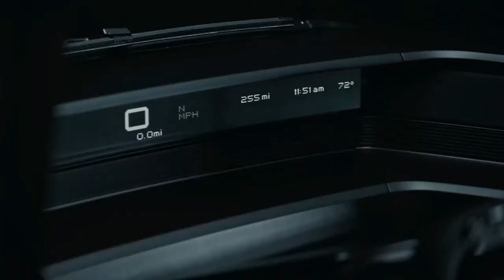2022 CANOO PICKAP Review / Full Electric New Pickap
New CANOO PICKAP

2022 Canoo Pickup Truck
Canoo Inc. (Nasdaq: GOEV), a company developing breakthrough purpose-built electric vehicles (EVs) with a proprietary and highly versatile platform architecture, debuted today its fully-electric pickup truck during the Motor Press Guild’s Virtual Media Day (VMD) in partnership with Automobility LA. The production version of the pickup truck will open for preorders in Q2 2021, with deliveries beginning as early as 2023. You can find more visual details of the 2022 Canoo Pickup Truck gallery by scrolling up.

“We are so passionate about building vehicles that can change people’s lives,” said Tony Aquila, Executive Chairman, Canoo. “Our pickup truck is as strong as the toughest trucks out there and is designed to be exponentially more productive. This truck works for you. We made accessories for people who use trucks – on the job, weekends, adventure. You name it, we did it because it’s your platform and she’s bad to the bone.”

Pull-out Bed Extension:
The pickup truck bed is six feet long and can extend to a fully enclosed eight feet, allowing big items such as a 4 by 8 ft sheet of plywood to easily fit inside. The pull-handle bed extension also helps with loading and unloading the truck. The extension also serves as a license plate holder. When the bed is extended, a second layer of tailgate doors can be swiveled out. The bed-extension also houses a secondary lamp, containing all tail lamp functions, so the truck can be driven while the bed space is maximized.

Fold Down Worktable + Cargo Storage:
To offer the greatest customer utility, the pickup features a front cargo storage area that can hold tools or gear, also includes a fold down worktable with electrical outlets. The workstation table is extendable to allow customers to have maximized work surface on the go, in addition to providing an area to put on gear before heading out exploring.

Flip-Down Side Tables:
Both sides of the vehicle house a flip down table in two expandable depths. Built into the side panel of the truck bed, the flip-down side table becomes a workbench with multi-functional power sources in close proximity.

Side Step + Storage:
On the side of the vehicle there is a hidden step to allow quick and easy access to the truck bed. Underneath the step is a flexible storage area for items including: a first-aid kit, cooler for snacks and drinks, lockable laptop storage and more. This space efficient feature is only possible due to Canoo’s ultra-flat platform.

Modular Bed with Space Dividers:
The truck bed is modular with the use of Canoo’s space divider system designed to keep items separate and secure. The bed wall also incorporates modular wheel chocks to secure bikes and configurable tie downs for ladders, large equipment and other materials.

Multi-Accessory Charge Port:
The pickup truck can double as a powerplant with exportable power accessible on all sides of the vehicle. Power can last all day for tools and devices, with as little as 10% impact on vehicle range.

Integrated Overhead + Bed Perimeter Lighting:
The third brake light doubles as an overhead light to see inside the cargo bed at night. The vehicle is also equipped with perimeter lighting on all sides of the bed wall for added visibility.

Roof Rack:
The pickup truck has optional roof racks in variable sizes for added cargo storage. The roof rack is easily accessible from the flatbed or via the sidestep.

Camper Shell:
The pickup truck has been designed to accommodate a variety of camper shells to fit as many use cases as possible.
The pickup truck is the third vehicle that will be based on the company’s proprietary multi-purpose platform architecture, enabling the accelerated development timeline. Canoo’s EV platform functionally integrates all the critical components of an electric powertrain to be as flat and efficient as possible. Traditional EV platforms have power units, shock towers and mechanical steering columns that protrude into the vehicle and take up space.